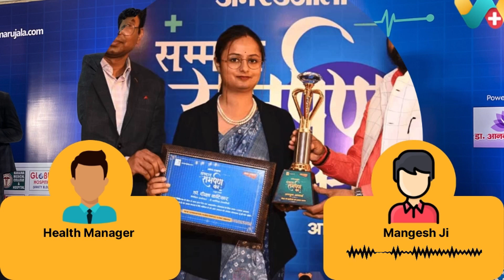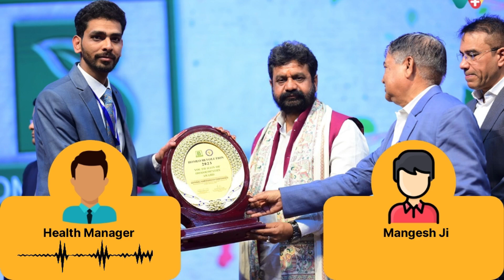Fistula ka homeopathy Ilaj - Mangesh Ji ki Success Story | फिस्टुला का होमियोपैथी इलाज - 131762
WeClinic™ के ऑनलाइनहोम्योपैथीकंसल्टेशन से फिस्टुला की समस्या से सही हुए Mangesh Ji का फीडबैक
Mangesh Ji गैस, पेट ना साफ होना , पस आने एवं खून की समस्या से 1 /वर्षो से परेशान थे।

Mangesh Ji ने WeClinic™ में दिनांक 16/12/2023 को पहली बार ऑनलाइन दवा बुक करवाई, उस समय Mangesh Ji को गैस , कब्ज और मस्सो की समस्या थी।

Mangesh Ji ने कुल 2 महीने /WeClinic™ में अपना इलाज चलाया, आज इनको Mangesh Ji 70 %आराम है

WeClinic™ ke OnlineHomeopathyConsultation se Fistula ki samasya se sahi huye Mangesh Ji ka feedback

Mangesh Ji 1 /varsho se Fistula ki samasya se pareshan the.

Mangesh Ji ne WeClinic™ mein dinank 16/12/2023 ko pehli baar online dawa book karwayi, us samay inko gas, kabj,pet na saf hona, pus aana evam khun aane ki samasya thi.

Mangesh Ji ne kul 2
mahine WeClinic™ mein apna ilaj chalaya, Mangesh Ji ko gas, kabj,pet na saf hona, pus aana evam khun aane ki samsya me 70%aaram hai.

Agar aap fistula ki samasya se pareshan hain to aaj hi apna ilaj WeClinic™ se shuru karein

Feedback from a patient who successfully recovered from Fistulaissues through onlinehomeopathyconsultation from Weclinic

Mangesh Ji , had been dealing with issues related to gas, incomplete bowel movements, pus formation, and bleeding for 1 /years.

Mangesh Ji initiated their online medicine consultation with WeClinic™ on 16/12/2023, reporting issues such as gas, constipation, and masses at that time.

Over the course of 2 months, Mangesh Ji underwent treatment with WeClinic™. Today, Mangesh Ji experiences relief from gas, constipation, and masses a 70 %improvement in their condition.

If you are troubled by fistula issues, start your treatment with WeClinic™ today.